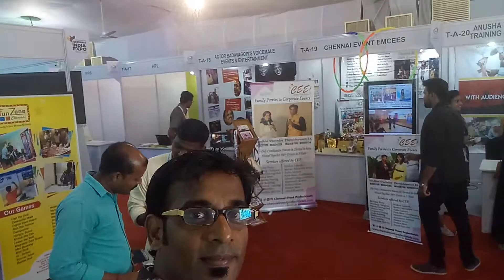Collecting database from the customers at IESA Events Expo Chennai Event Emcees Team